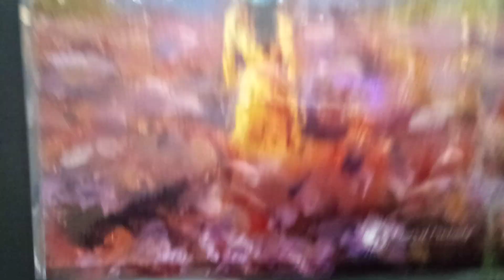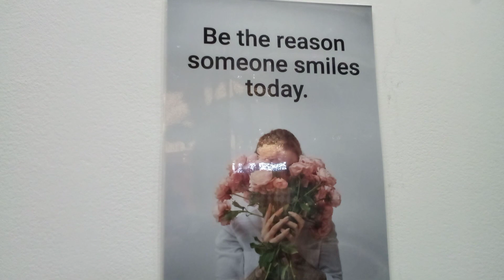Posh warm Space Solihull 🥵